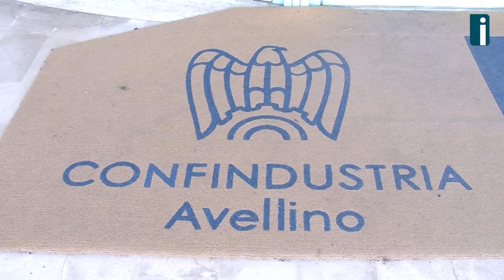Stazione Hirpinia, idea piattaforma logistica riparte il confronto